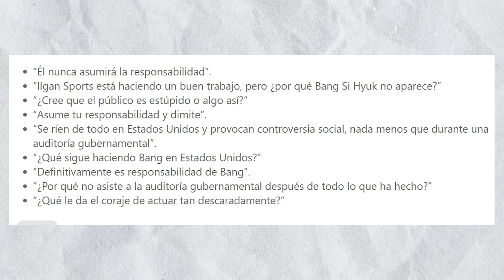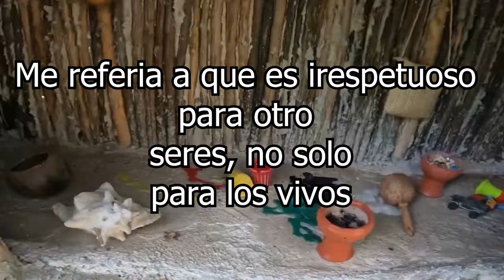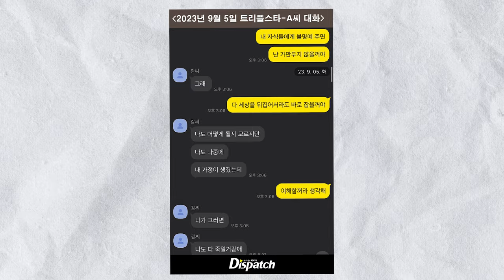✅QUIERO QUE TE ACUSTES con otros HONVRES! DISPATCH REVELA! LO GOLP34N por ESTO 😮